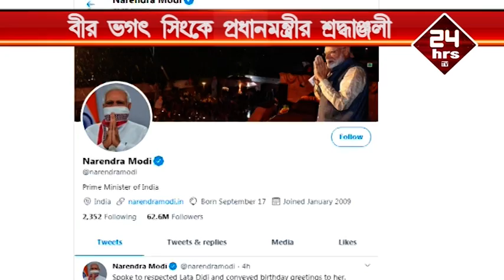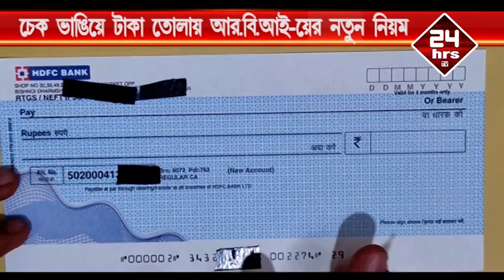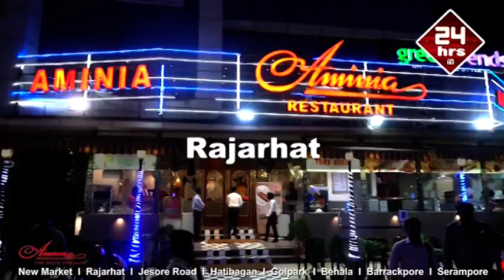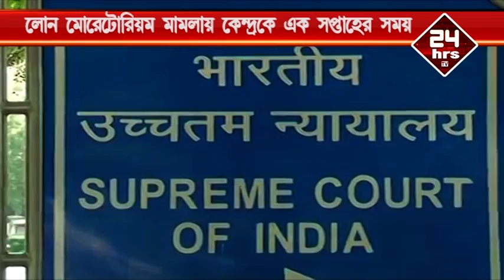News Bulletin 7pm